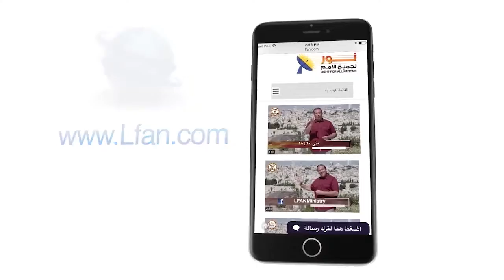464 المؤمن الحقيقي يعكس نور المسيح للعالم من حوله